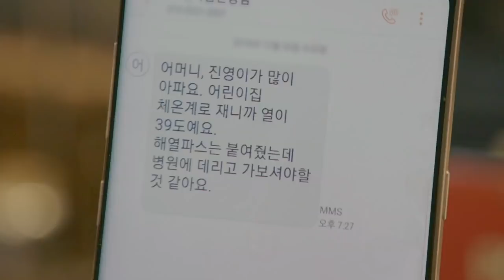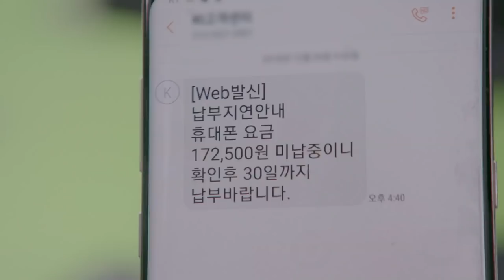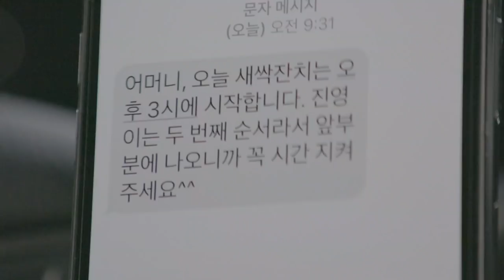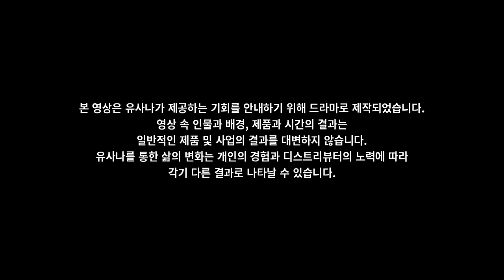유사나, 지금 시작하세요!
매일 반복되는 삶의 모습에 만족하고 있나요?
변화가 필요하다면, 삶을 변화시키는 최고의 기회, 유사나를 만나보세요!